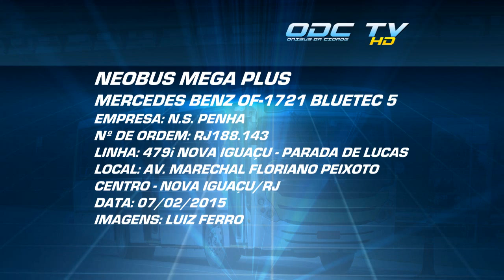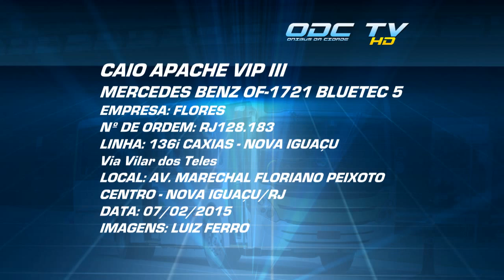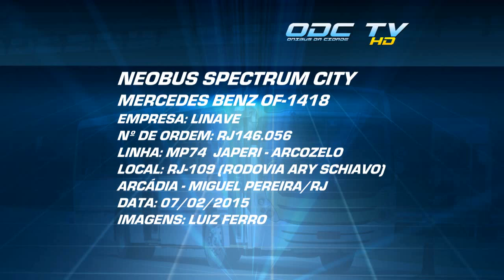CLIP DE ÔNIBUS Nº 99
Clip de ônibus gravado no 3º Encontro Busólogos solidários realizado nos municípios de Nova Iguaçu, Queimados e Miguel Pereira no dia 07/02/2015. Imagens: Luiz Ferro.